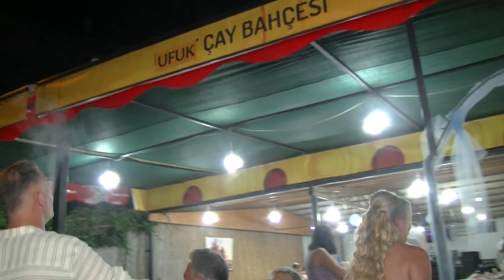1-TEMMUZ-2023 UFUK ÇAY BAHÇESİ